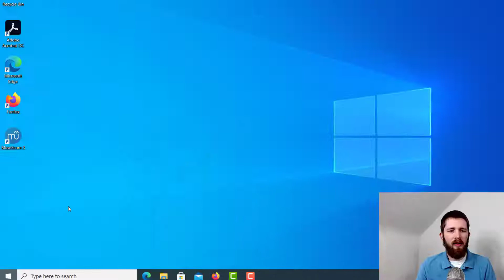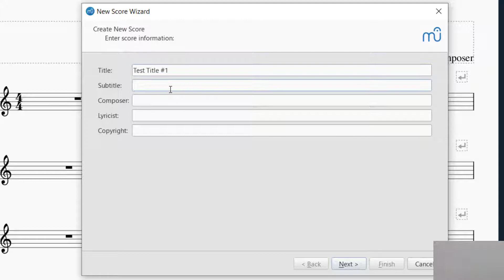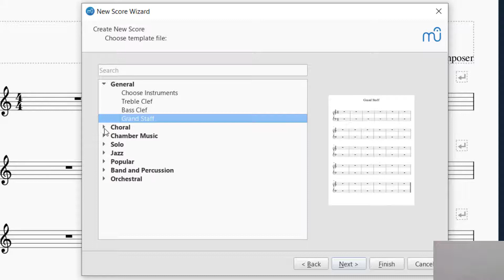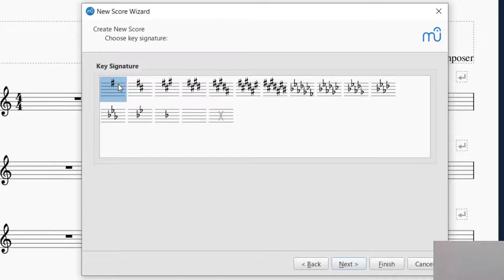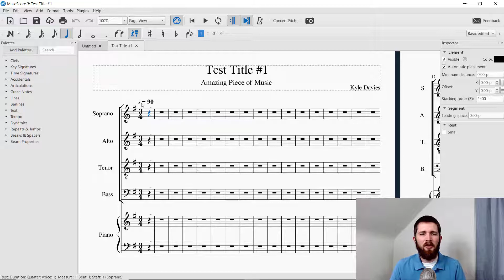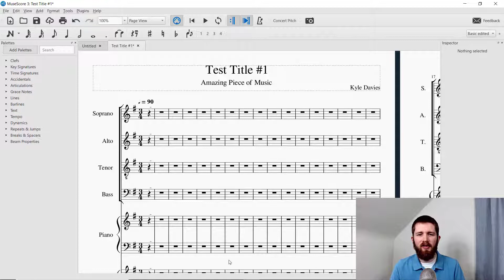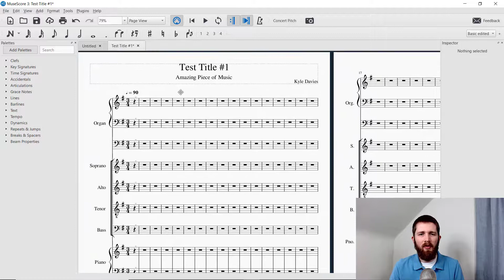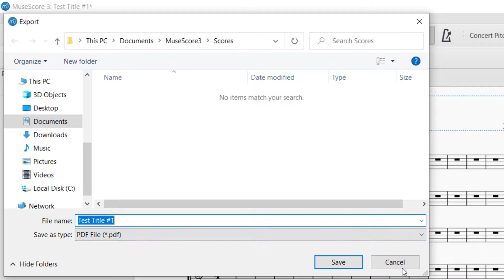How to Setup a Score in MuseScore 3.0, Step by Step Music Score Layout Complete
MuseScore 3.0 How to Setup Music Score Step by Step Tutorial.  Beginner's guide to setting up title, composer, time signature, and page layout with MuseScore.

Best,

Kyle Davies, Musician Startup